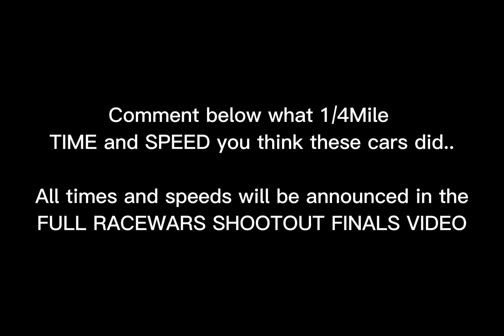2000BHP GTR VS UKS FASTEST BMW M3 JMRACEWARS EVENT 3 **THAT VS THIS** 1/4MILE DRAG RACE MUST WATCH😳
We did plan to make one big video but don’t have enough footage so thought it would be better to make lots of little racing clips to build the event up .. please help support the event by just liking commenting subscribing and sharing this video🙏

Apologies for those waiting for an epic race event video The new JM RACEWARS 2021 EVENTS Will be a lot better

GET YOUR TICKETS FOR NEXT EVENT
Tickets available soon ..